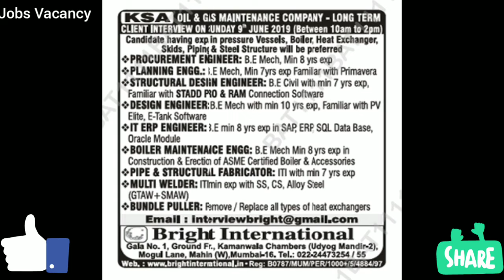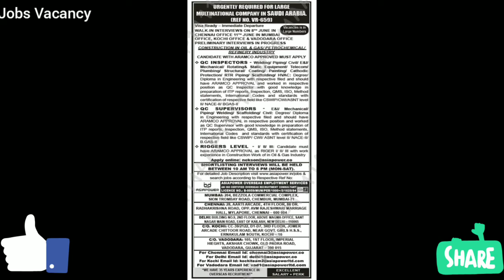Assignments Abroad Times Epaper Mumbai Today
ASSIGNMENT ABROAD TIMES TODAY (8th June,2019)

Here you will get "Assignment Abroad Times" newspaper every Wednesday and Saturday for free.

Jobs Vacancy dimah#

HELPFUL VIDEOS, CLICK ON BELOW LINK.